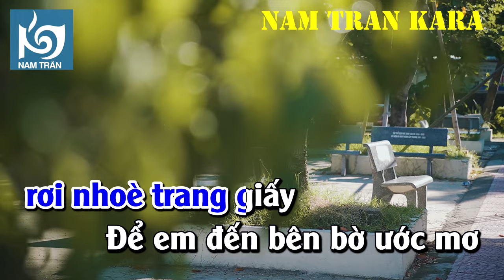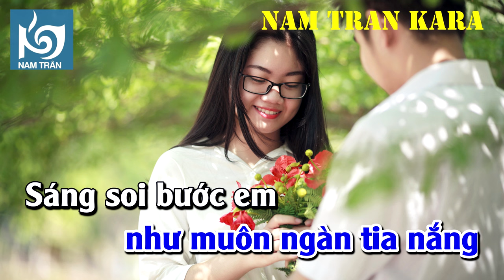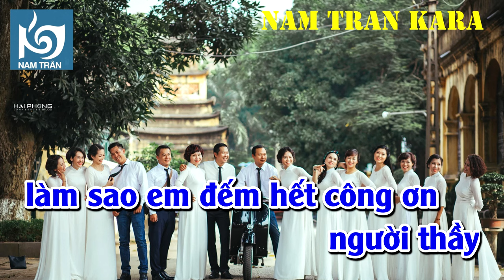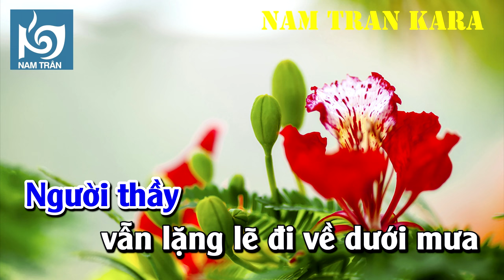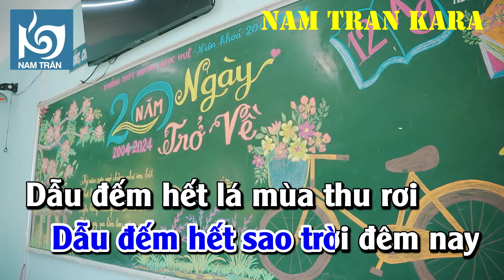Karaoke Người Thầy Tone Nam | Nam Trân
Tác Giả: Nguyễn Nhất Huy